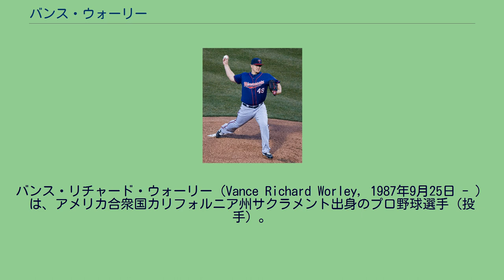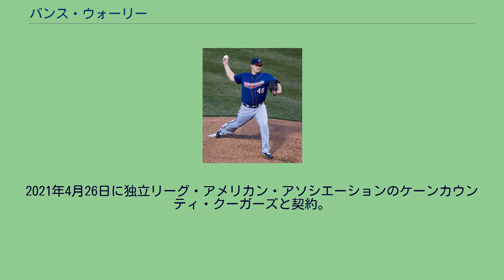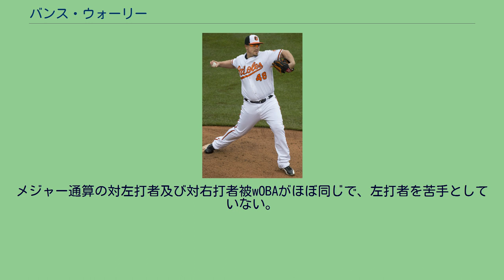バンス・ウォーリー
バンス・リチャード・ウォーリー（Vance Richard Worley, 1987年9月25日 - ）は、アメリカ合衆国カリフォルニア州サクラメント出身のプロ野球選手（投手）。
右投右打。
2021年現在は、MLB・ニューヨーク・メッツ傘下所属。
愛称はバニマル。
アメリカ人の父親と中国人の母親の間に生まれたハーフである。
2008年のMLBドラフト3巡目（全体102位）でフィラデルフィア・フィリーズから指名され、プロ入り。
2010年7月24日のコロラド・ロッキーズ戦でメジャーデビューを果たした。
2011年は11勝を挙げブレーク。
ナ・リーグの新人王投票ではクレイグ・キンブレル、フレディ・フリーマンに次ぐ3位に入った。
フィラデルフィア・フィリーズ時代 (2012年6月9日) 2012年は夏場に肘痛の影響で不調に陥り、8月29日に手術を受けてシーズンを終えることが決定された。
9月7日に骨片除去手術を受けた。
2012年12月6日にベン・リビアとの1対2のトレードで、トレバー・メイと共にミネソタ・ツインズへ移籍した。
ミネソタ・ツインズ時代 (2013年4月6日) 2013年は開幕投手を務めた。
2014年2月28日にツインズと1年契約に合意したが3月21日に40人枠から外れ、AAA級ロチェスター・レッドウイングスへ降格した。
2014年3月25日に金銭トレードで、ピッツバーグ・パイレーツへ移籍した。
移籍1年目となるシーズンは、6月中旬から先発ローテーションに定着。
メジャー初完封を記録し、8勝（4敗）を挙げた。
防御率2.85は、メジャーデビューした2010年に次ぐ自己2位の記録であり、2011年以来となる復活を果たした。
打撃面では、自己ワーストを更新する17三振を喫した。
2015年はリリーフでの登板に比重が置かれ、全23試合中15試合にリリーフで投げた。
4勝6敗・防御率4.02・49奪三振という成績だった。
2015年10月20日、ウェイバー公示を経てボルチモア・オリオールズへ移籍した。
2016年も主にリリーフの役割を担い、自己最多の35試合に登板（先発登板は4試合だけ）。
2勝2敗1セーブ・防御率3.53・56奪三振という成績を残し、セーブを挙げたのはメジャー初だった。
2017年1月31日にワシントン・ナショナルズとマイナー契約を結び、同年のスプリングトレーニングに招待選手として参加することになったが、メジャー昇格はならず、4月3日にFAとなった。
4月4日にマイアミ・マーリンズとマイナー契約を結び、傘下のAAA級ニューオーリンズ・ベビーケークスへ配属された。
5月20日にメジャー契約を結び、アクティブ・ロースター入りした。
この年メジャーでは24試合（先発12試合）に登板して2勝6敗1セーブ・防御率6.91・50奪三振の成績を残した。
レギュラーシーズン終了後の10月7日に40人枠から外れる形でAAA級ニューオーリンズへ配属され、同日中にFAとなった。
2018年1月9日にシンシナティ・レッズとマイナー契約を結び、スプリングトレーニングに招待選手として参加することになった。
開幕前に自由契約となり、4月19日にニューヨーク・メッツとマイナー契約を結ぶ。
6月22日に自由契約となった。
2019年は所属球団なく、2020年3月26日に独立リーグ・アトランティックリーグのサマセット・ペイトリオッツと契約したが、新型コロナウイルス感染症の世界的流行に伴いリーグ中止となった。
2021年4月26日に独立リーグ・アメリカン・アソシエーションのケーンカウンティ・クーガーズと契約。
6月23日にマイナー契約でニューヨーク・メッツに移籍した。
オーバースローで、軸足を投手板三塁側に置くのが特徴。
最速94.6mph（約152km/h）・平均89mph（約143km/h）の3種類の速球（ツーシーム・フォーシーム・カッター）を中心に、平均84mph（約135km/h）スライダー、その他に平均75mph（約121km/h）のナックルカーブ、平均83mph（約135km/h）のチェンジ...